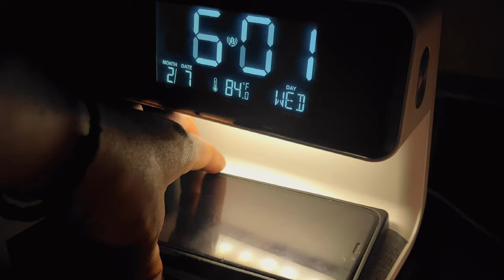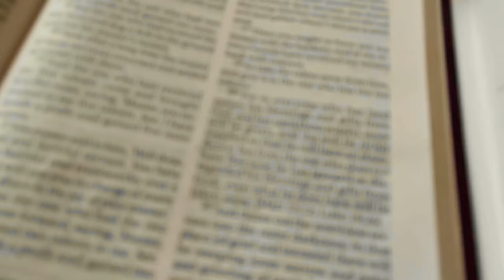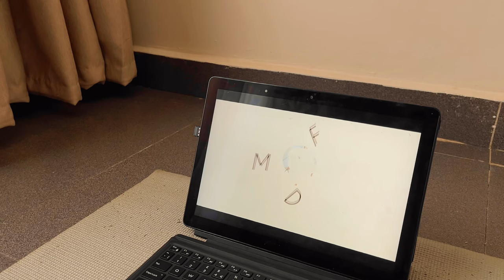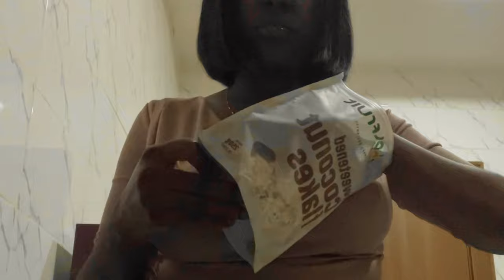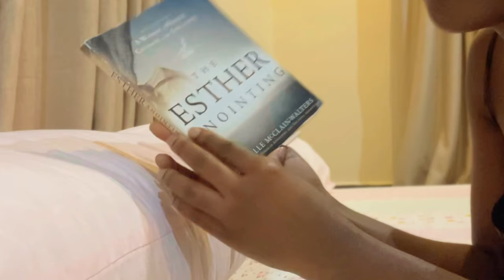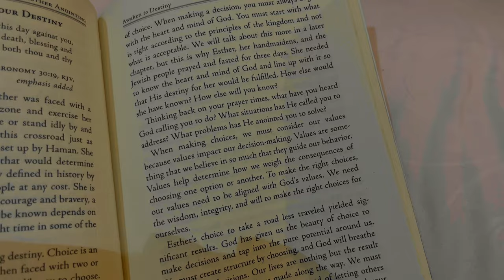PRODUCTIVE DAY IN MY LIFE | healthy habits, mental & physical glow up, baking | silent vlog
Hi lovelies, get productive with me as I show you healthy habits to incorporate into your routine to mentally & physically glow up.

I hope you enjoy the vlog, consider subscribing  so you don't miss any vlogs & if you want to be a part of my growth journey, also don't forget to like & leave a comment! ♡♡♡

00:26 | 1. 6am wake up call | 2. no social media in the morning, freshen breath
1:08  3. Bible study/devotional
4:13 | 4. move my body in a way
5:15 | 5. getting ready for the day(bath, skincare, dress up)
6:01 | 6. break fast, daily planning
6:32 | 7. work on source of income
8:08 | 8. baking
10:16 | 9. unwind, night time routine, read for 10mins
11:01 | 10. pray & go to bed

AMAZON STOREFRONT
• Manifest 7 Ways To Living Your Best Life
•12 Week Year
• 2023 Weekly Productivity Planner
• The Daily Discover Journal

Abuja, Nigeria.